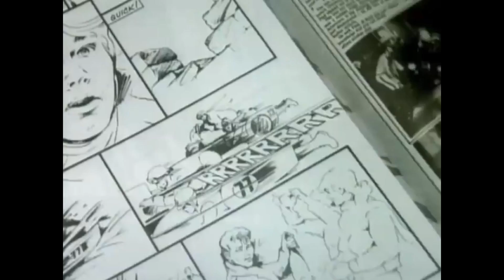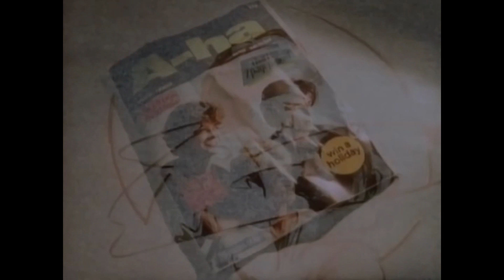TAKE ON ME COVER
started in april 13th finished october 8th